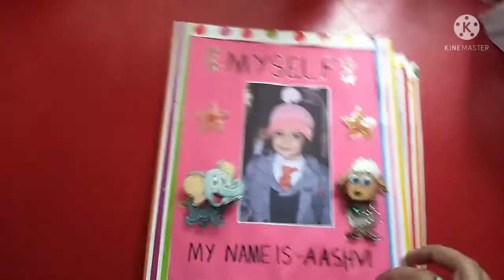Aashvi's creative project (J. Kg)